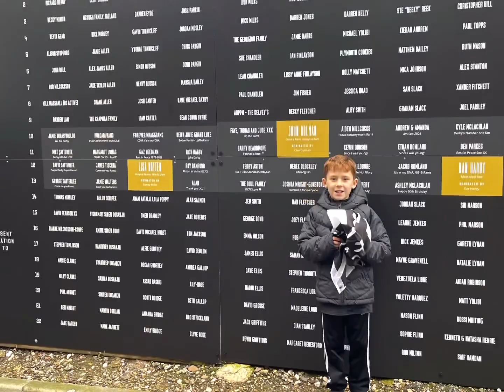Derby county v Sheffield united,9 year olds experience. EMOTIONAL rams and super tom 🐏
Derby county v Sheffield united at home at pride park! A 9 year olds experience this is so please be kind. After a rough and sad 24 hours before the game the rams showed fight spirit and resilience to lift themselves from bottom of the tables!